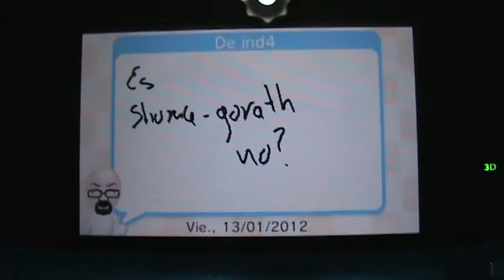Qué es?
Carta enviada por Alex
Pasacartas
12 de enero 2012
Mmmmmmm qué rats será